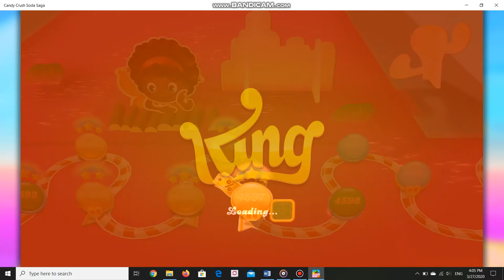CANDY CRUSH SODA SAGA | Level 4594 - 4598 | ARSDORINT TEAM